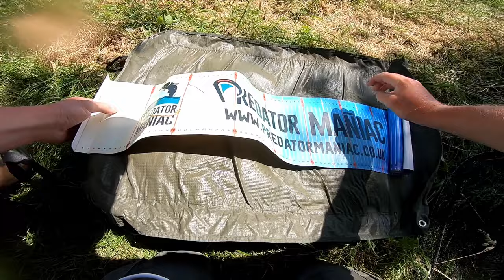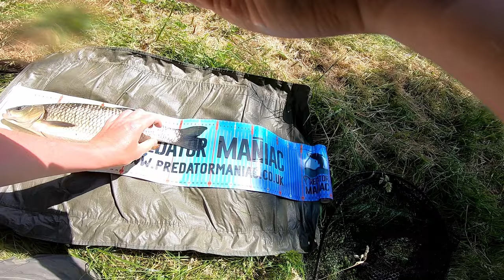CYKADA- imitacja muchy- KILLER na KLENIE z powierzchni / Szczupaki też jej nie odpuszczają!